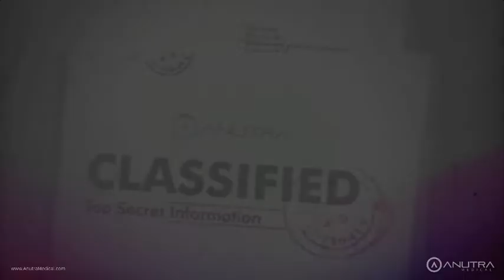Buffering Agent - Rich Foti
Rich, Buffering Agent, has embarked on a mission to rid patients' fear of going to the dentist. By zapping away terrifying metal syringes full of super acidic anesthetic, this agent makes the doctor more efficient, saving up to 20 minutes per procedure and replaces it with an anesthetic that patients say does not hurt. With a virtually pain-free injection and predictable anesthetic, this agent saves the day. Thank you, Anutra Medical for making buffered anesthetic accessible to dentists and patients everywhere.